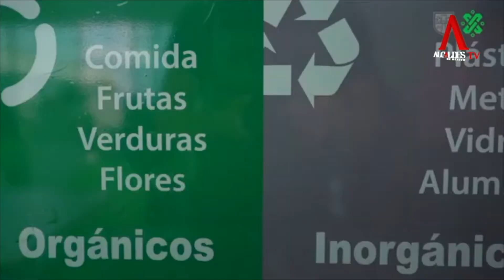CDMX redujo más de mil toneladas de residuos sólidos en un año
La Jefa de Gobierno, Claudia Sheinbaum, informó que mediante la estrategia “Basura Cero”, entre marzo de 2019 y marzo de 2020, se redujo la disposición final de residuos sólidos de 8 mil 540 a 7 mil 444 toneladas diarias, lo que representa una reducción de más de mil toneladas diarias que se envía a los rellenos sanitarios.

La mandataria capitalina destacó que, a través de una convocatoria publicada por la Secretaría del Medio Ambiente, se busca garantizar el tratamiento de residuos sólidos urbanos enviados a rellenos sanitarios desde las estaciones de transferencia de la Ciudad de México e implementar las mejores tecnologías para el tratamiento y/o aprovechamiento de residuos orgánicos.

Sheinbaum Pardo indicó que este año también iniciará operaciones la Estación de Transferencia y Planta de Selección Azcapotzalco, que tendrá una capacidad de procesamiento de mil 400 toneladas diarias y reciclará hasta el 75 por ciento de residuos sólidos recibidos.